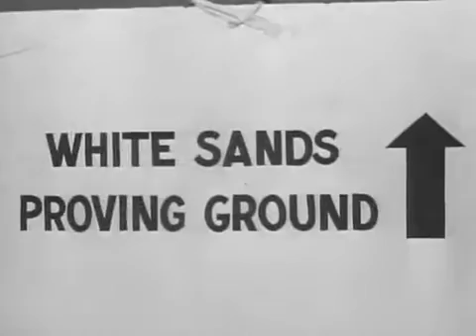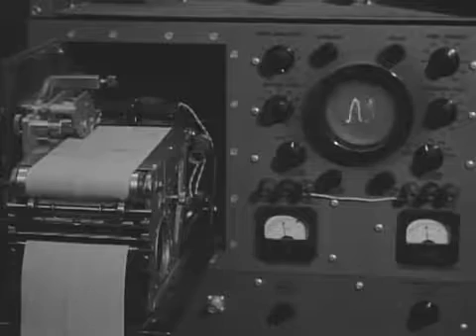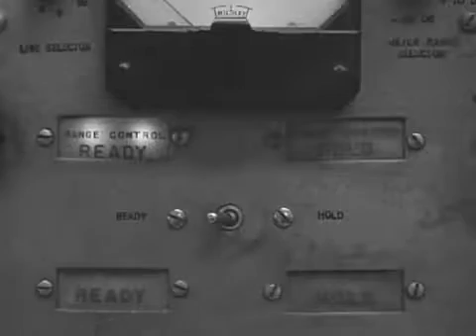White Sands Missile Range Missiles on Target 1956 US Army; The Big Picture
Features launches of Nike-Zeus, Dart, Lacrosse, Honest John, and Hawk missiles.

'The story of how missiles hit their targets told on "THE BIG PICTURE" -- Today most television viewers have seen the drama of the launching pad when a long range missile is fired into the air. An orange surge of flame, a thunderous bellow of sound, then up it goes until as far as the naked eye is concerned it disappears into the skies. What then? Today's episode in THE BIG PICTURE is the story of "What Then?" It is the story of how long range missiles streak through the air to strike unerringly even a small target a long distance away. The film documentary begins a few miles from the White Sands Proving Ground in New Mexico one morning not long ago. As pointed out in the narration of the film, at the White Sands Proving Ground and other areas an elaborate, all-out testing and development effort is being pushed ahead daily. Not only are steps being taken to put long range missiles into the air and speed them vast distances, but if need be, to place their awesome destructive power squarely on the target.'

The Big Picture is an American documentary television program which aired on ABC-TV from 1951 to 1964. The series consisted of documentary films produced by the United States Army Signal Corps Army Pictorial Service, showing weaponry, battles, and biographies of famous soldiers.

After The Big Picture’s run on ABC ended, it aired in syndication for several more years on some local television stations well into the early 1970s.

Production
The half-hour weekly program featured famous or before-they-were-famous actors and actresses in quality productions, filmed on the Astoria stages, which is now Kaufman Astoria Studios which is a historic movie studio located in the Astoria section of the New York City borough of Queens. The host and narrator was Army Master Sergeant Stuart Queen (1919–1981)—a World War II veteran and Korean War combat broadcaster.  Though Master Sgt. Queen is referred to as both a host and narrator, he essentially introduced the profiles that were narrated by such luminaries as Alexander Scourby, Walter Cronkite, Raymond Massey, and Ronald Reagan. In the 1950s, the series was shot on 35mm black-and-white negative, but by the end of the 1960s, it was using 16mm color negative.

From the official government catalog: "THE BIG PICTURE is the official television report by the U.S. Army to its members and to the American people. Subject matter for episodes ranges from historic moments in the Army's proud history to up-to-the-moment coverage of current actions and accomplishments."
On DVD

As an official work of the United States government, The Big Picture was never eligible for copyright and has always been in the public domain, thus allowing it to be distributed far and wide without restriction. The National Archives and Records Administration has made individual episodes of The Big Picture available via Amazon and the Internet Archive, where they can be downloaded for free.  Episode DVDs can also be copied for free by visitors to NARA's College Park, Maryland, facility. Many complete episodes and clips have been posted on YouTube.